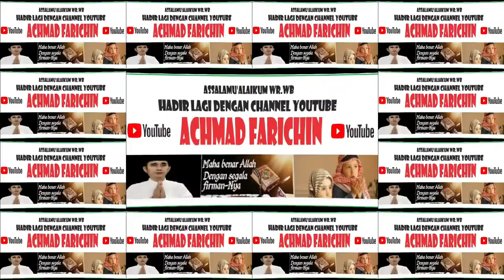MENIKMATI JALAN TRANS KALIMANTAN TENGAH // PART 10